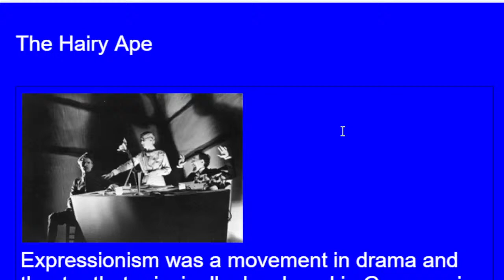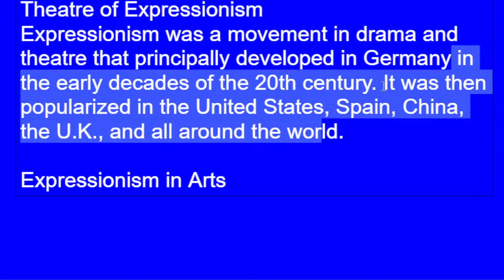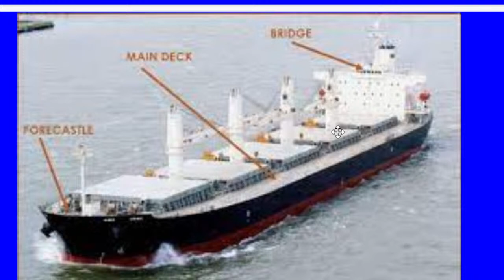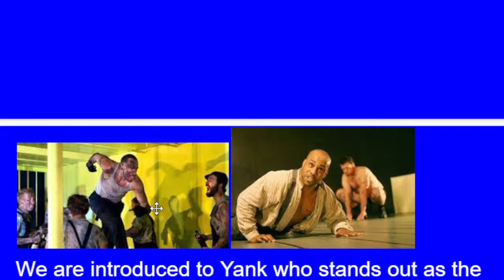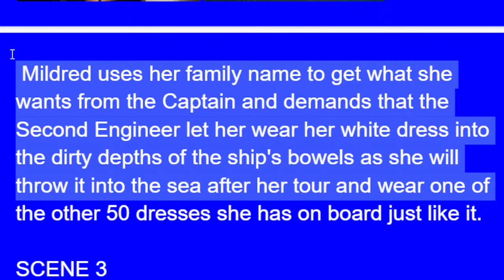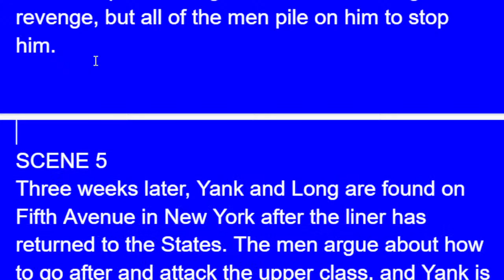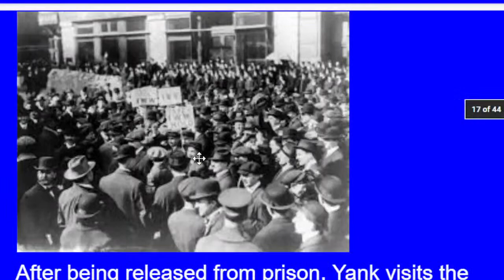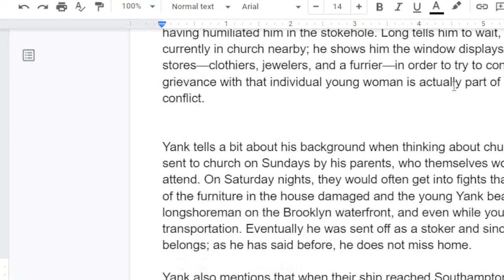The Hairy Ape Bangla Summary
The Hairy Ape